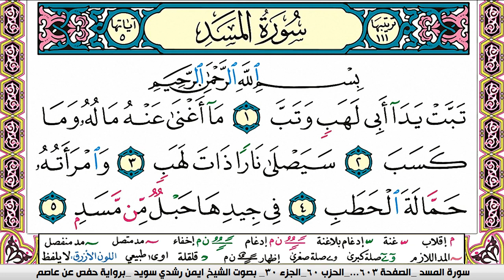سورة المسد كاملة مكتوبة ايمن سويد ـ تحفيظ القرآن الكريم بسهولة ويسر The Noble Quran translator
سورة المسد كاملة مكتوبة ايمن سويد ـ تحفيظ القرآن الكريم بسهولة ويسر
المسد كاملة مكتوبة ايمن سويد ـ تحفيظ القرآن
beautiful quran recitation
الكافرون كاملة مكتوبة ايمن سويد ـ تحفيظ القرآن الكريم بسهولة ويسر
سورة الكافرون كاملة مكتوبة ايمن سويد ـ تحفيظ القرآن الكريم بسهولة ويسر
sourate,
ايمن سويد
 النصر كاملة مكتوبة ايمن سويد ـ تحفيظ القرآن الكريم
رقية للمنزل#1000subscriber
 التكاثر
رقية للبيت,
رقيه,
الرعد
النصر . ـ تحفيظ القرآن الكريم
 ـ تحفيظ
سورة قريشايمن سويد
تلاوة,
تلاوة هادئة,
النصر.